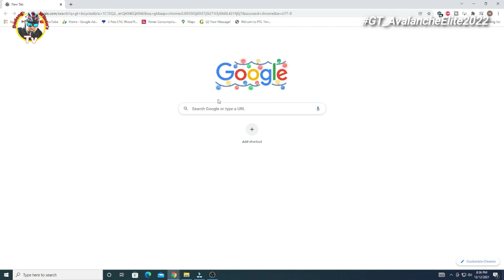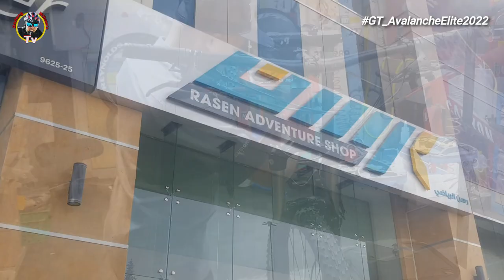GT AVALANCHE ELITE 2022 OFFICIALLY RELEASED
A new 2022 model of GT bicycle the GT Avalanche Elite which has a unique beautiful design hardtail mountain bike which gives you a best fulfilling trail ride. I had no regret of purchasing this bike because it is really good and affordable mountain bike. Please check below details of this bike for your reference.

When progress is the goal, Avalanche Elite is the gear. For aspiring riders who have ignited a love for off-road riding, this aluminum hardtail is rigged with a 120mm travel fork to absorb the impact when riding more technical trails and is built with GT’s efficient Triple Triangle frame design with floating seat stays for more back-seat comfort on rougher terrain, great climbing traction and better handling. The simple 1x11 drivetrain means smoother transitions with a large gear range to make the uphill easier.

Frame: GT 6061 T6 Aluminum Frame, Triple Triangle w/ Floating Seat Stays, Internal Cable Routing, Dropper Post Routing, Boost 141 Forged Drop-outs w/ Disc Brake Mounts, Zero Stack Tapered 1 1/8"- 1.5" Head Tube, 27.5/29" Wheels
Fork: SR Suntour XCR-RL-R, 120mm, Hydraulic Lockout, Air Spring, Rebound Adjust
Chain: KMC X11, 11-speed
Crank: Prowheel Charm, 32T
Bottom Bracket: Cartridge Sealed
Pedals: GT Slim Line Flat Pedal
Rear Derailleur: microSHIFT RD-M665M
Shifters: Microshift SL-M851
Cog Set: microSHIFT, 11-46T
Rims: WTB SX19, 32h
Tires: Vittoria Barzo, 27.5/29 x 2.25", Wire Bead
Front Hub: Formula, QRx100
Rear Hub: Formula, QRx141
Spokes: Stainless Steel, 14g
Brakes: Tektro HD-M275
Front Brake: Tektro HD-M275
Rear Brake: Tektro HD-M275
Handlebar: GT All Terra Alloy Riser, Double-Butted, 15mm Rise, 9° Sweep, 5° Rise, 740mm Width
Stem: GT All Terra 3D Forged Alloy, 31.8, 7°, 80mm
Grips: GT Statement
Headset: Semi-integrated, Sealed Cartridge, Tapered
Saddle: WTB Silverado Sport
Seat Post: GT All-Terra Micro Adjust Alloy Seat Post, 30.9mm

Artist: Quincas Moreira | Track: Scratch the Itch